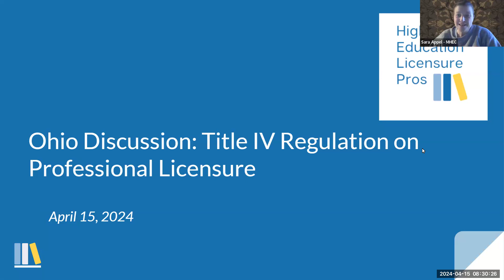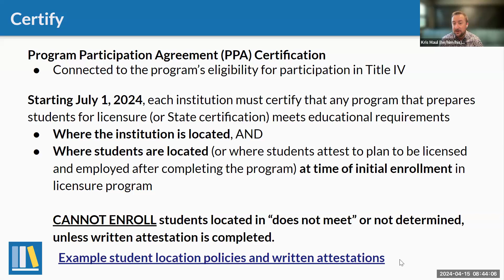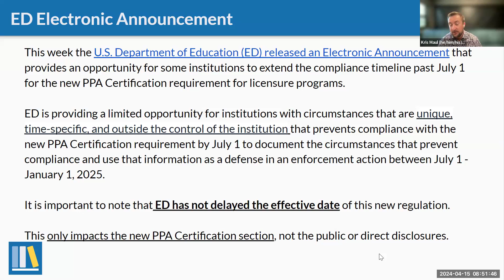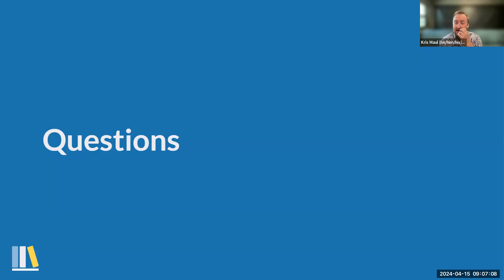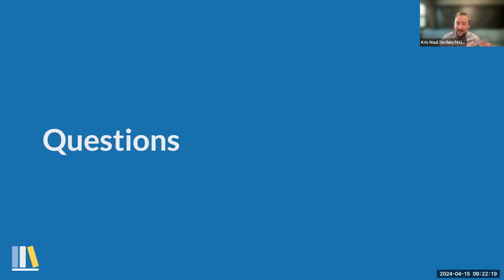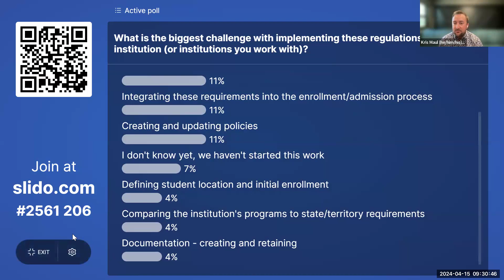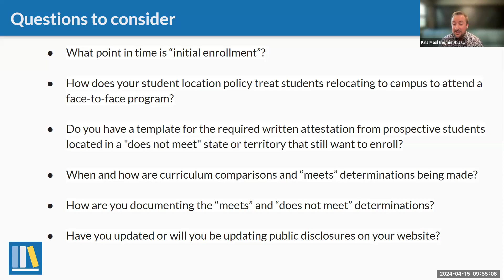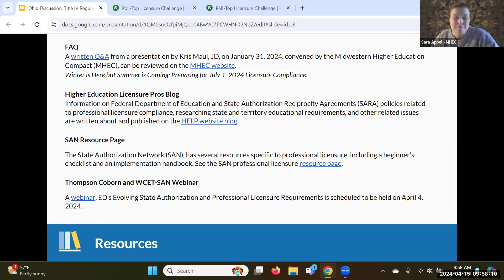Title IV Regulation on Professional Licensure - Ohio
MHEC is joined by the Higher Education Licensure Pros (HELP) for an interactive session on implementing the July 1 Title IV regulations related to professional/occupational licensure.

Some of the questions addressed: Have you identified which programs are impacted? Do you have a process for limiting enrollments from certain locations? Do you have a template for the required written attestation from prospective students located in a "does not meet" state or territory? Have you updated public disclosures on your website?

During the 90-minute session, HELP provides an overview of the regulations, answers questions, and facilitates a discussion on some of the most challenging aspects of implementation. Only State Authorization Reciprocity Agreement (SARA) participating institutions from Ohio were invited to this session.